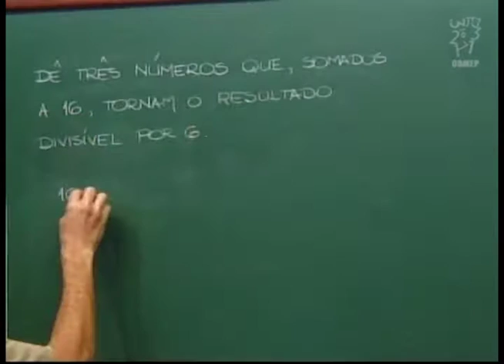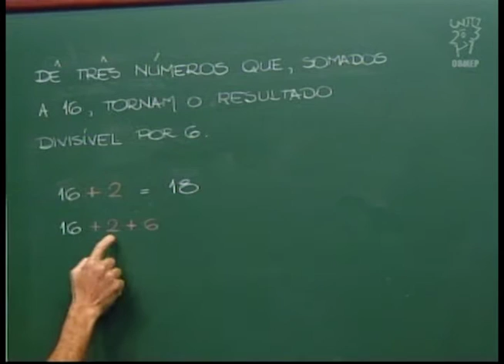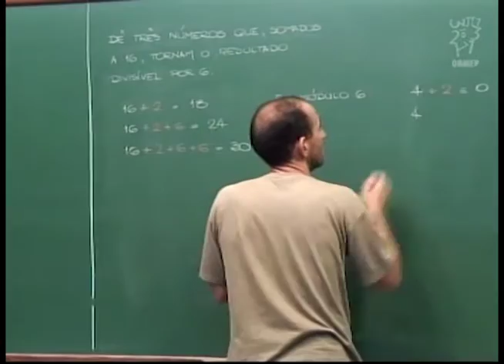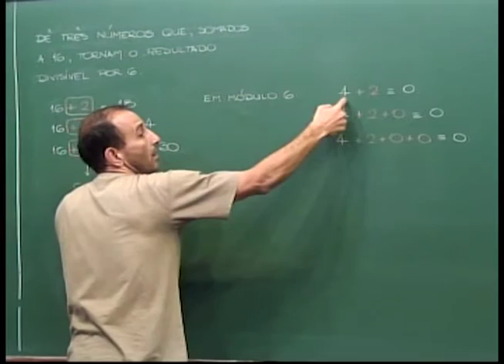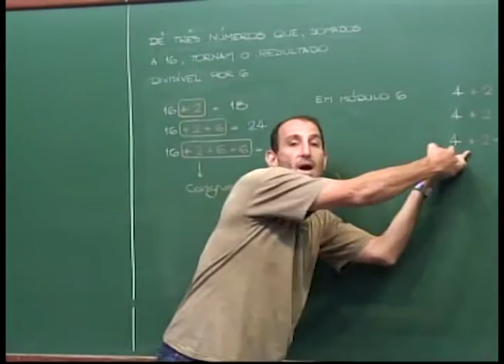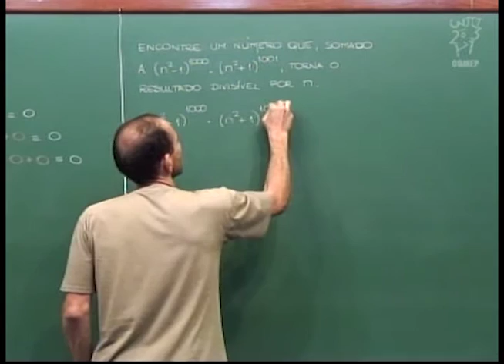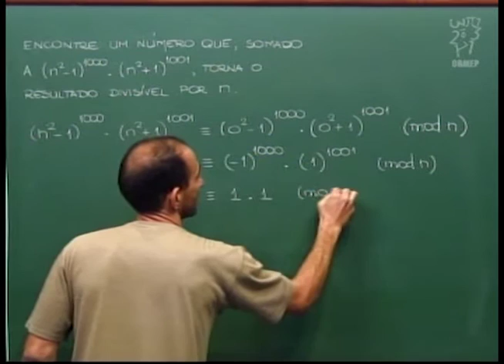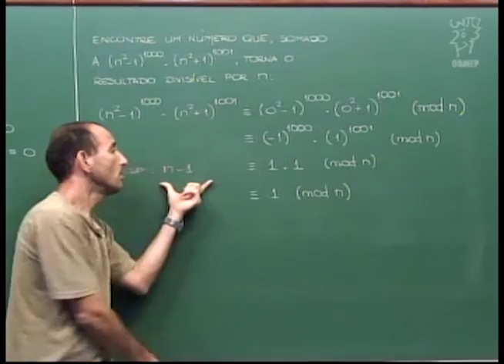Aritmética - Aula 51 - Problemas com congruências 2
Nesta aula continuamos resolvendo problemas com
congruências.